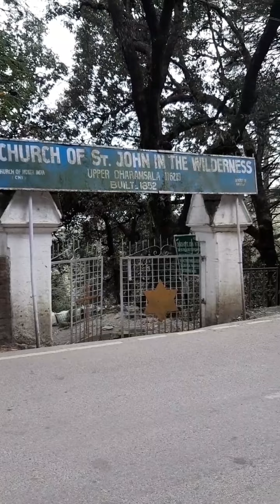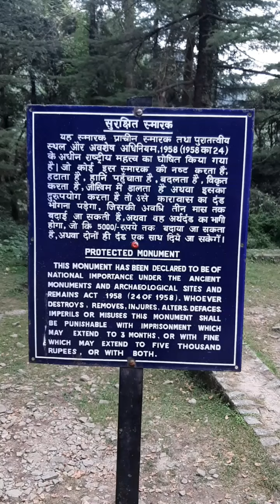St. John in the Wilderness Anglican Church | McLeod Ganj, Dharamshala, Himachal Pradesh